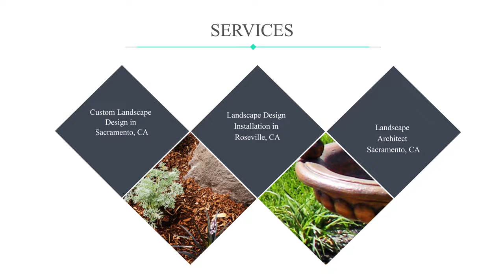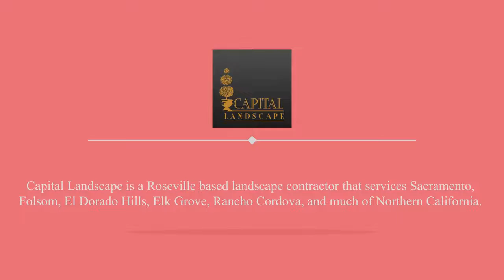Best Landscaping Roseville CA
Are you looking for best landscaping Roseville CA? Everyone has their own dream. It’s their job to turn that dream into a reality. At Capital Landscape, they provide comprehensive landscape services for anyone in Roseville, Sacramento, or any of the nearby cities. To Know more, watch this video.